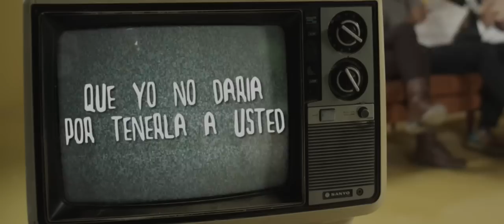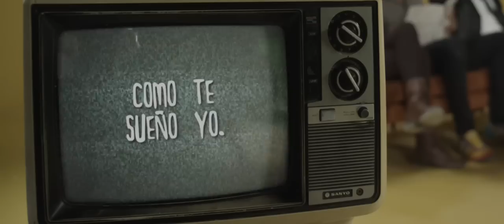Gabriel Pagan ft. Ilegales - “Como Te Sueño Yo” (Lyric Video)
Artistas: Gabriel Pagan ft. Ilegales
Canción: "Como te sueño yo"
Director: Tabare Blanchard, La Visual Sonora.

The United Talent Factory